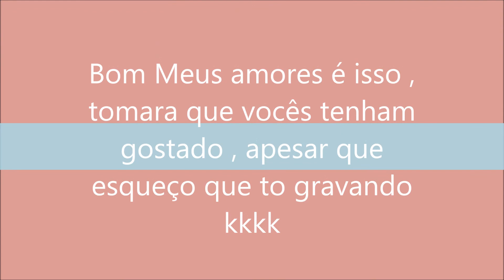VLOG : Um dia na escola + Curso Alice Salazar !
Muito Obrigada minhas gatinhas , tomara que vocês tenham gostado !!